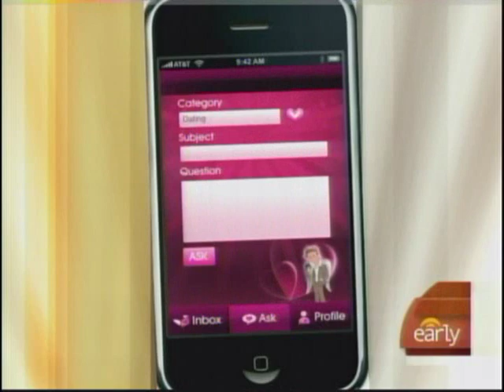Anna David on the CBS Early Show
Author Anna David on the CBS Early Show 9/26/09